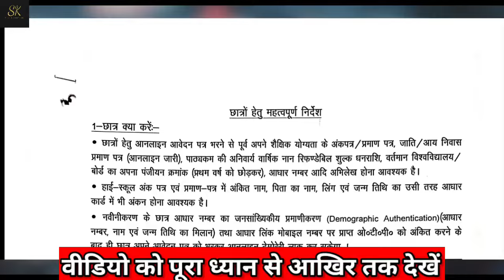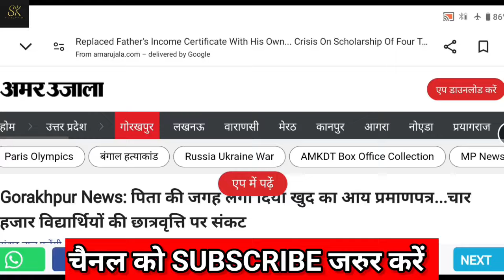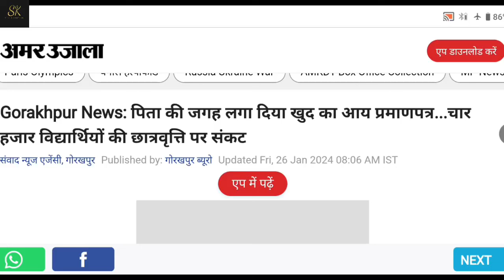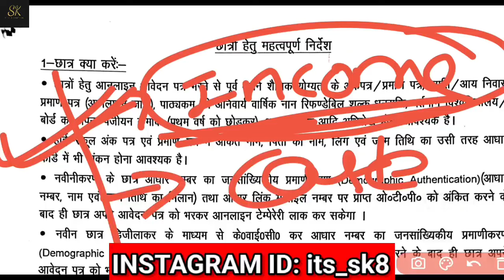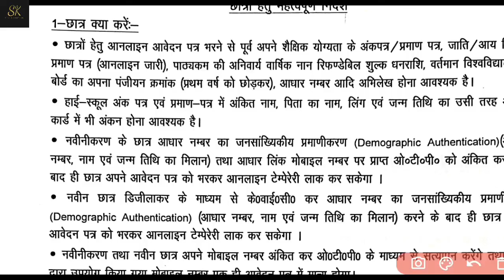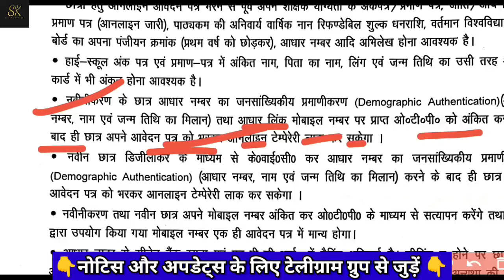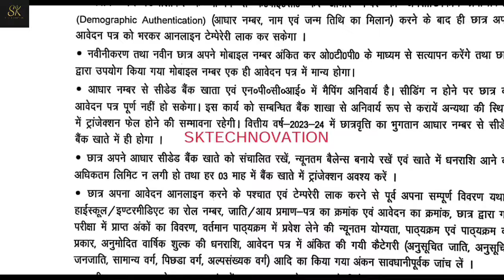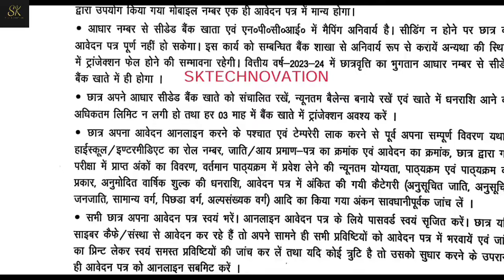UP Scholarship 2024-25 Apply | UP Scholarship 2024-25 apply Renewal | तैयार रखें ये जरूरी डॉक्यूमेंट